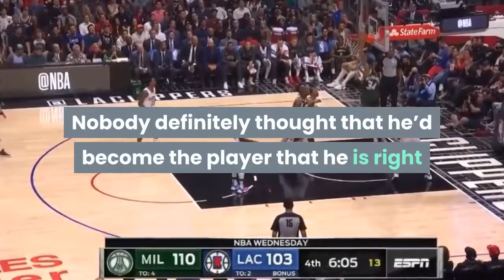giannis antetokounmpo is first player with 200 points 100 rebounds 50 assists in first 8 games of th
Fully Automatic Sports Picks with 100% transparent performance since 1999
No guesswork, easy to use even if you have no clue about sports. Copy-paste winners!
THE community of winning Experts that DO WIN in sports and have been for years
You are not alone. You are amongst people who make their living by betting Sports professionally
Professional Tools to help you win - Line Reversals, Total predictors, Oscillators
Everything you need to win is at your fingertips!

Free Betting Tips From Expert Tipsters

Giannis antetokounmpo is first player with 200 points 100 rebounds 50 assists in first 8 games of the season